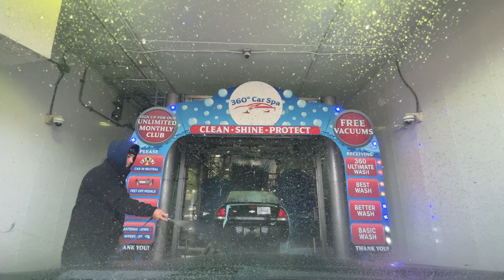360 Express Car Wash - Arlington, TX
This is 360 Express Car Wash in Arlington, TX. This was the top "360 Ultimate Wash" package and cost $25 at the time of filming.